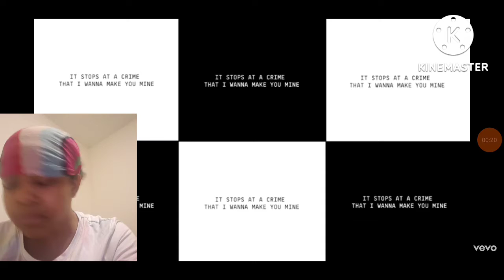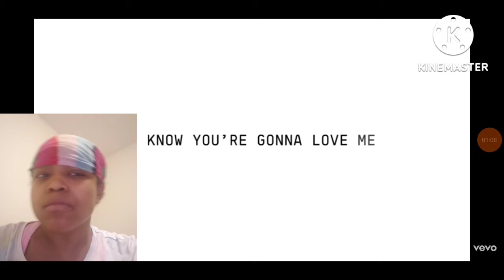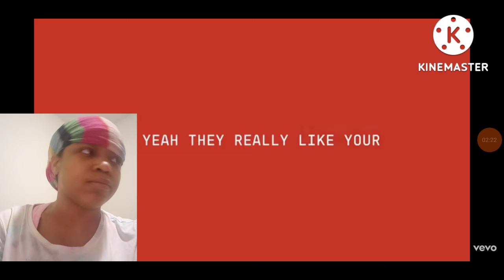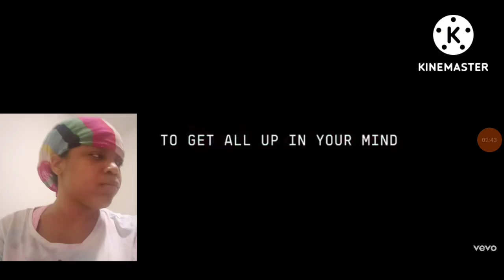"Beyonce- (All Up In Your Mind) Lyric Video" *My Reaction*